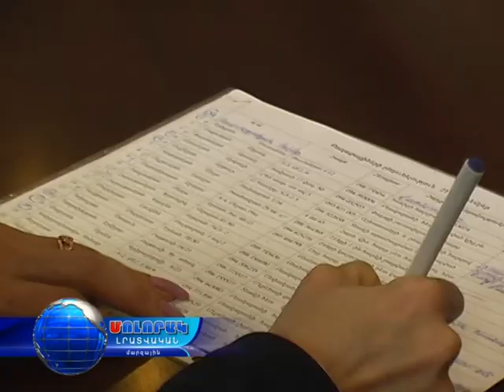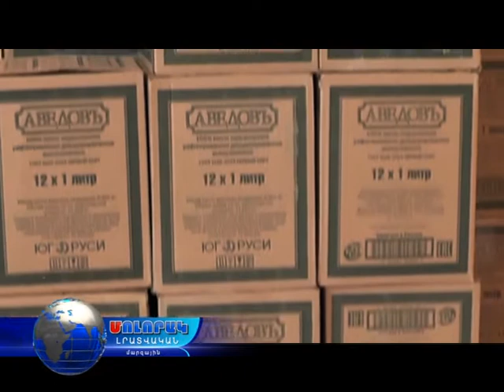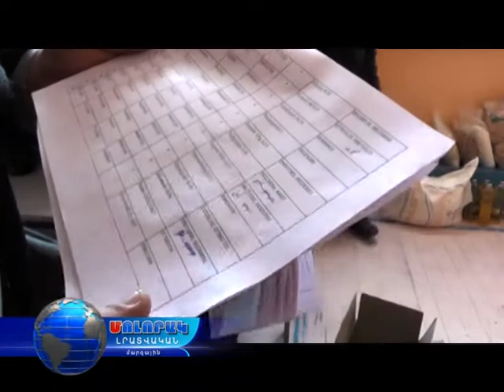Մոլորակ լրատվական գլխավոր թողարկում 23.12.16